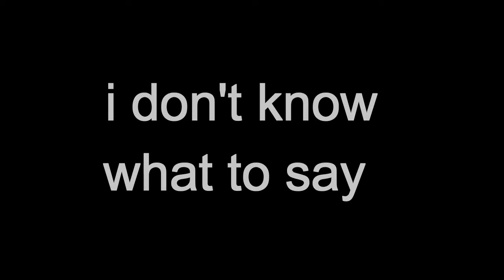The Eagle Flies Alone - Arch Enemy (vocal and guitar cover)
Samson Go mic for vocals and joyo crunch distortion, kokko distortion stacked together for the guitar.

All rights reserve to Arch Enemy